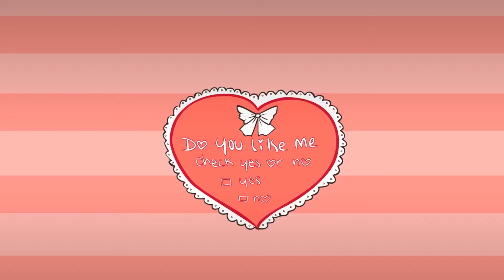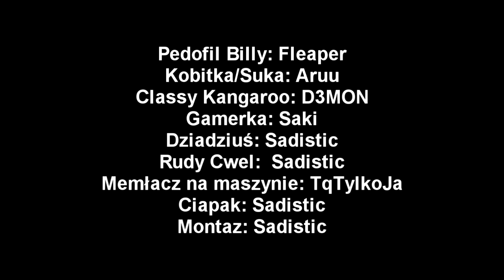"Dziewczyna" Graczem (Sequel) - Fandubbing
Siea Siea Cześć :)

Tagi:
Jaltoid
Dziewczyna Graczem
Sadistic
fandubbing
anime recenzja

A głosu użyczyli:
Pedofil Billy: Fleaper
Kobitka/Suka: Aruu
Classy Kangaroo: D3MON
Gamerka: Saki
Dziadziuś: Sadistic
Rudy Cwel:  Sadistic
Memłacz na maszynie: TqTylkoJa (Niewinny chłopiec)
Ciapak: Sadistic
Ehhh Montaż: Sadistic